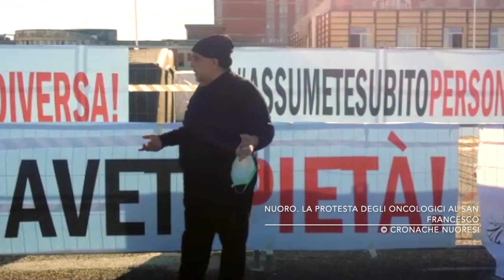Nuoro. La protesta dei malati oncologici al San Francesco